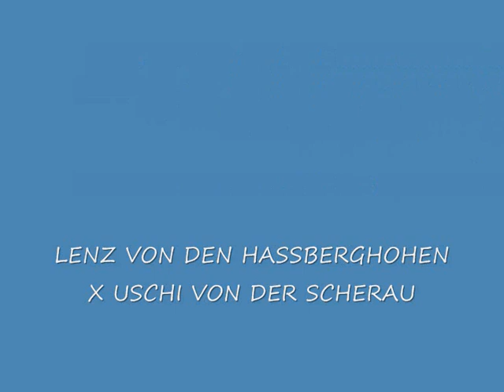LENZ VON DEN HASSBERGHOHEN X USCHI VON DER SCHERAU 25 GIORNI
LENZ VON DEN HASSBERGHOHEN  X USCHI VON DER SCHERAU